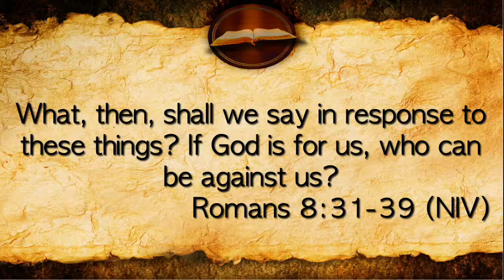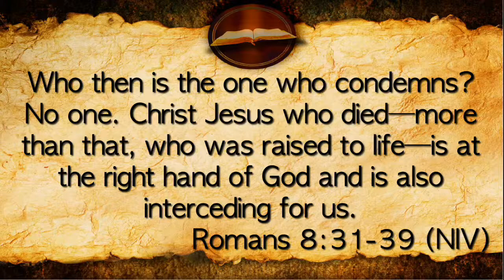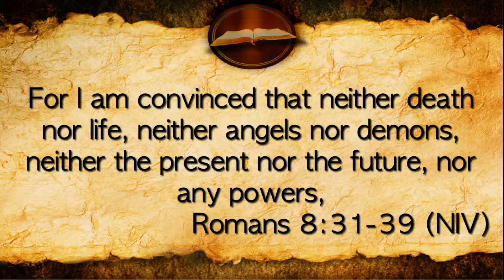Mt. Pilgrim YAC Congress/Conference 2020